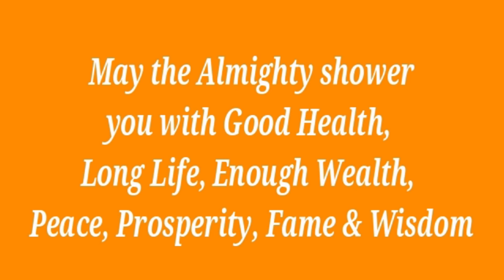Kojagori Lakhi Puja Bratokatha & Srisukta | কোজাগরী লক্ষী পূজা ব্রতকথা & শ্রীসুক্ত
Kojagori Lakhi Puja Bratokatha & Srisukta
কোজাগরী লক্ষী পূজা ব্রতকথা & শ্রীসুক্তা